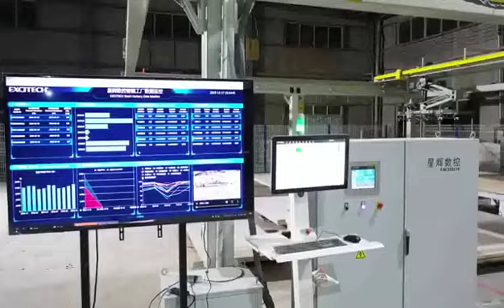Maxicam Excitech Smart Factory solutions for the woodworking industry